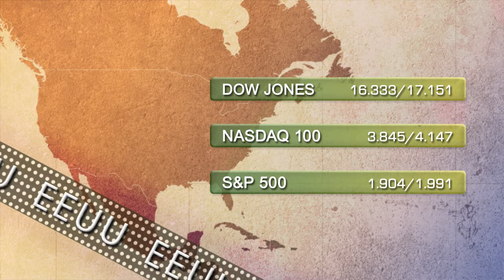Vídeo de soportes y resistencias de los índices de Bolsa más importantes